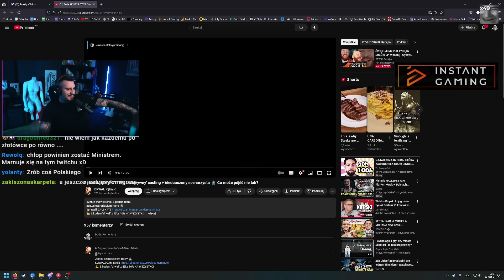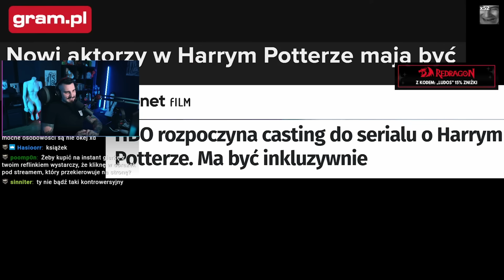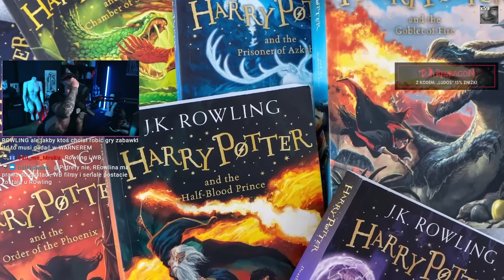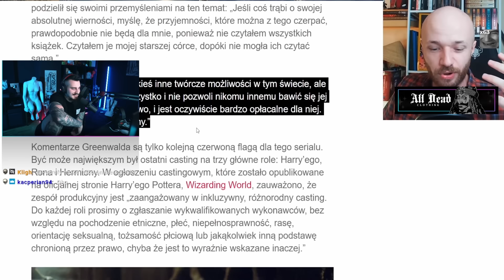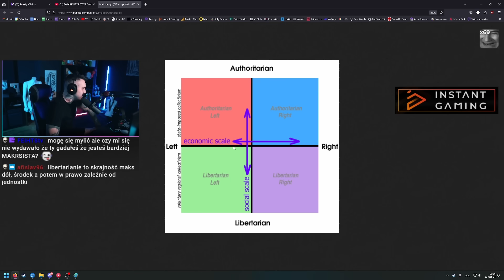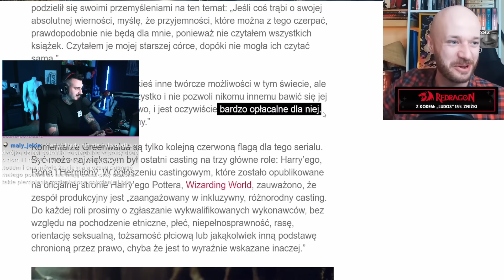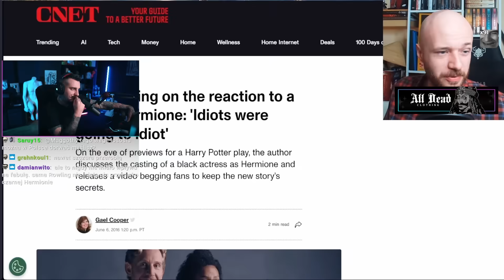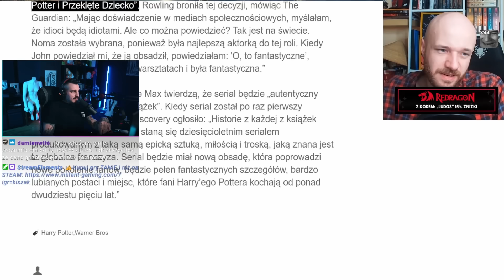Wielka AFERA Wokół Nowego Harry'ego Pottera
Kiszak o Aferze z Nowym Harrym Potterem